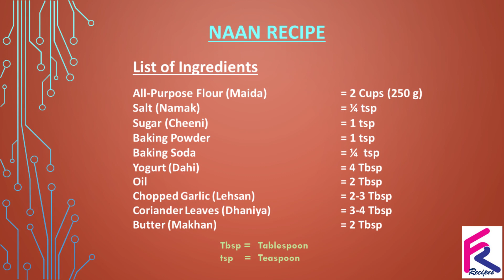Naan Recipe | Homemade Naan Recipe on Tawa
A simple and easy recipe to make naans at home on tawa without yeast, without tandoor and without oven.
List of ingredients is given below.

All-Purpose Flour (Maida) = 2 Cups (250 g)
Salt (Namak)   = ¼ tsp
Sugar (Cheeni)   = 1 tsp
Yogurt (Dahi)   = 4 Tbsp
Oil      = 2 Tbsp
Chopped Garlic (Lehsan) = 2-3 Tbsp
Coriander Leaves (Dhaniya) = 3-4 Tbsp
Butter (Makhan)   = 2 Tbsp

Tbsp: Tablespoon
tsp: Teaspoon